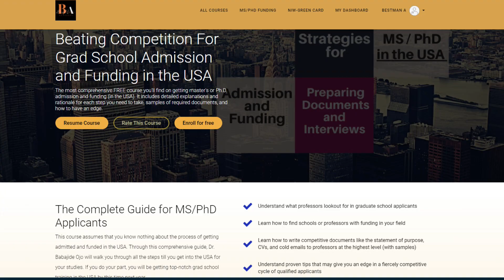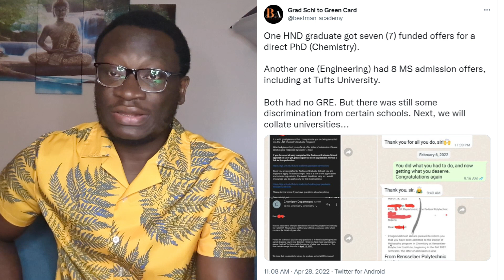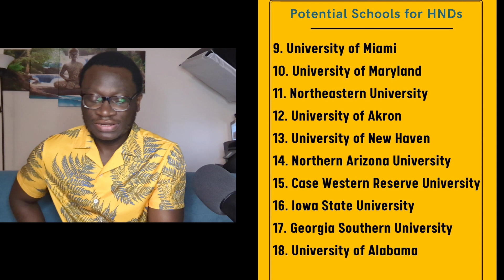Grad school with HND: USA Universities to target and Complete Tips